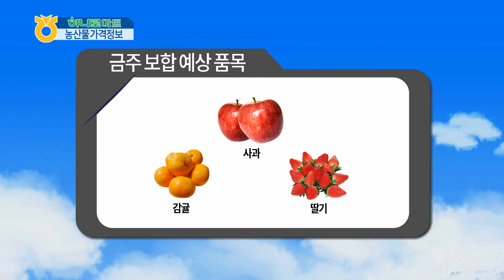농산물 알뜰 가격 정보 (2016년 3월 7일)